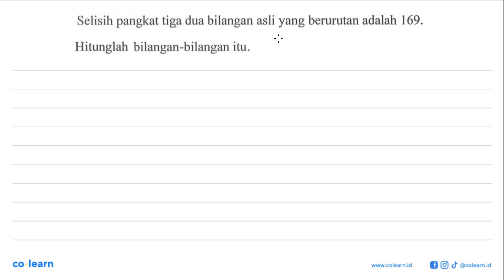Selisih pangkat tiga dua bilangan asli yang berurutan adalah 169 Hitunglah bilangan-bilangan itu:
00:00 : Bedah Soal
01:00 : Konsep, rumus dan pengertian Penyelesaian Persamaan Kuadrat
01:18 : Langkah penyelesaian soal
01:39 : Jawaban akhir
02:09 : Penutup